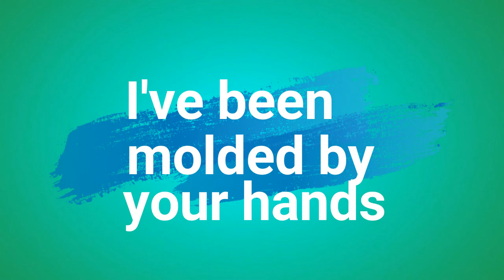Teacher's Appreciation Week - Day 4